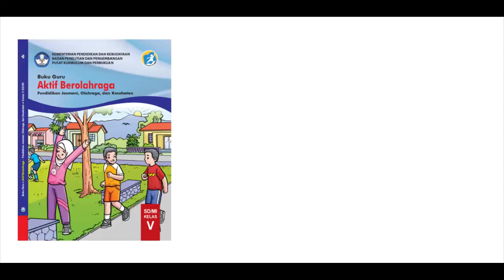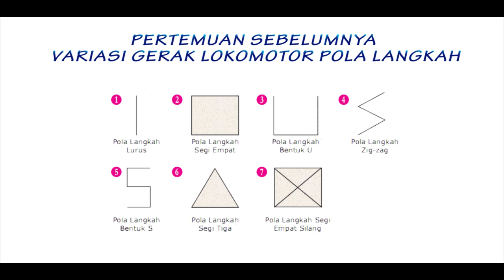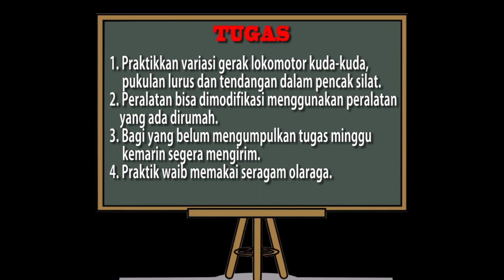PEMBELAJARAN PENJAS KELAS 5 | VARIASI GERAK LOKOMOTOR KUDA-KUDA, PUKULAN LURUS DAN TENDANGAN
strategi pembelajaran penjas yang berorientasi pada guru dan siswa
contoh pembelajaran penjas yang bisa diterapkan di sekolah dasar
2 metode pembelajaran penjas
video pembelajaran penjas kelas 3
3 model pembelajaran penjas
pembelajaran penjas kelas 4
materi pembelajaran penjas kelas 4 semester 2
4 metode pembelajaran penjas adaptif